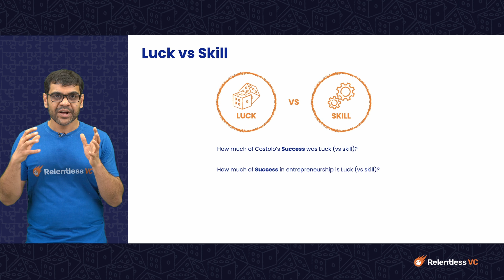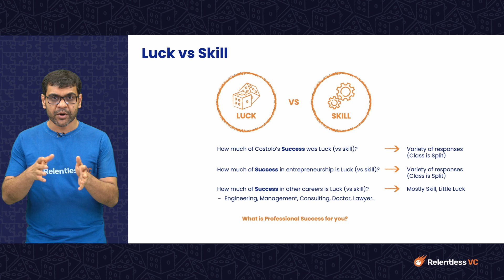What is the role of luck in entrepreneurship?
This video is part of the Venture Capital and Entrepreneurship Coursework by Relentless VC. You can check out the entire coursework

Relentless VC is an early-stage, sector-agnostic VC fund.

With this video, we start our discussion on the role of luck in entrepreneurship. We will dive deep into this concept with real-life examples in the next few videos.

The entire VC&E course consists of 4 modules -
Module 1- Belief Systems
Module 2 - The Venture Capital Business Model
Module 3 - The SaaS Game
Module 4 - The Internet Aggregation Game

Please note that the content here is for informational purposes only, nothing here should be taken as legal, business, tax, or investment advice or be used to evaluate any investment or security.